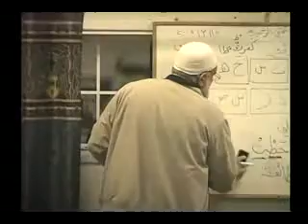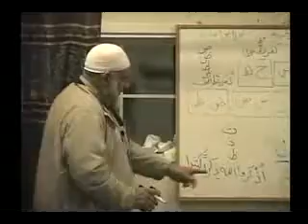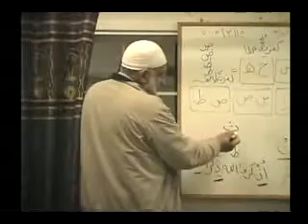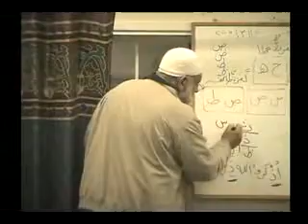EnglishTajweed Lesson ( 14)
Al-Madd and its vowels